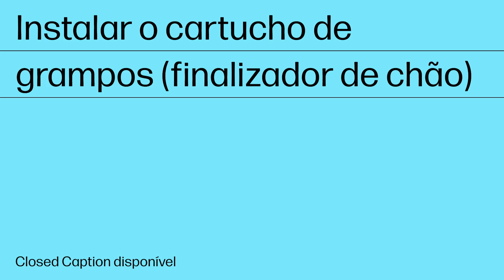Instalar o cartucho de grampos (finalizador) | HP Color LaserJet MFP 6800zfw+, X677z+ | HP Support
Saiba como instalar o cartucho de grampos (finalizador de chão) das impressoras HP Color LaserJet Enterprise Flow MFP 6800zfw+, X677z+.